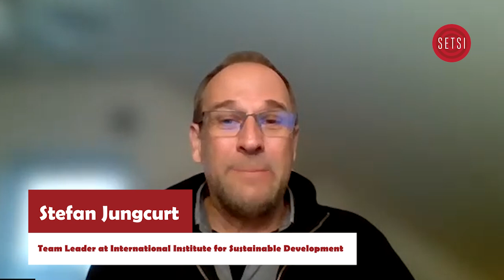SETSI - INTERVIEW WITH STEFAN JUNGCURT - TEAM LEADER AT INTERNATIONAL INSTITUTE FOR SUSTAINABLE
INTERVIEW WITH STEFAN JUNGCURT - TEAM LEADER | WRITER | THEMATIC EXPERT AT INTERNATIONAL INSTITUTE FOR SUSTAINABLE DEVELOPMENT

Stefan Jungcurt leads IISD’s work on indicators and data for SDG monitoring.

Since 2003, Stefan has worked for IISD in various positions, including writer and team leader for the Earth Negotiations Bulletin, content editor for the SDG Knowledge Hub, and project officer on climate change and energy. He was also a program manager and research associate at the Council of Canadian Academies. Stefan’s previous work has focused on science-policy interactions in the areas of energy, sustainable agriculture, genetic resources for food and agriculture, and linkages between international regulation on biodiversity conservation and other issue areas such as trade and climate change. He completed his Ph.D. on institutional interplay in global environmental governance at Humboldt University, Berlin in 2007. Originally from Germany, Stefan is based in Gatineau, Québec.